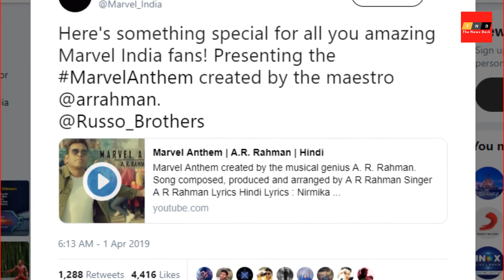AR Rahman’s Hindi version of ‘Marvel anthem’ for ‘Avengers: Endgame’ is finally out!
The much-awaited Marvel Anthem in Hindi composed by music maestro AR Rahman is here!
Co-director of Avengers: Endgame Joe Russo, and Marvel India on Monday, took to Twitter to release Rahman’s catchy Hindi anthem.
Retweeting the news, Rahman promised that the Tamil and Telugu versions of the anthem will also be out soon.
This anthem has created a huge craze among the fans!
Avengers: Endgame is the much-awaited finale of the 22 film saga.
The movie, which is all set to release on April 26, will show Captain Marvel joining the team of surviving Avengers to protect the universe from Thanos.
The Film is considered as one of the most expected film of 2019!
The film will feature Robert Downey Jr as Tony Stark, Chris Evans as Captain America, Mark Ruffalo as Dr Banner aka The Hulk,
 Chris Hemsworth as Thor, Scarlett Johansson as Black Widow, Jeremy Renner as Hawkeye,
 Paul Rudd as Ant-Man, Brie Larson as Captain Marvel, Bradley Cooper as Rocket Raccoon and Josh Brolin as Thanos.
There is much anticipation for Avengers: Endgame, especially after the success of Avengers: Infinity War.
Kevin Feige has produced the movie, which has been directed by Anthony and Joe Russo.
The film will release in India on April 26 in English, Hindi, Tamil and Telugu.